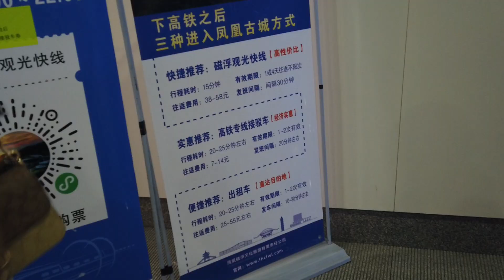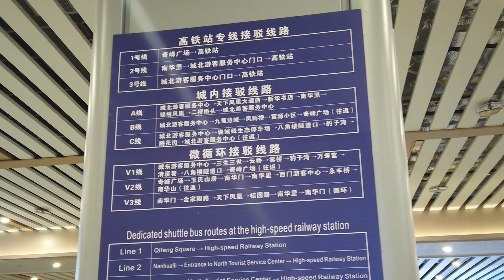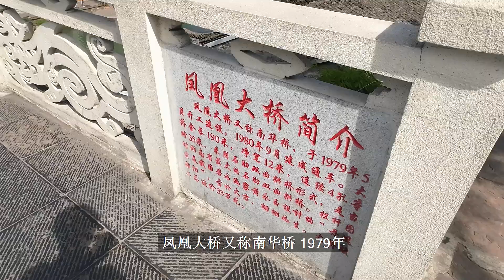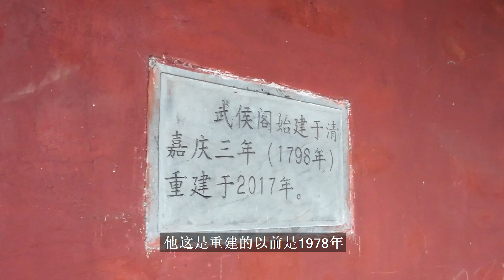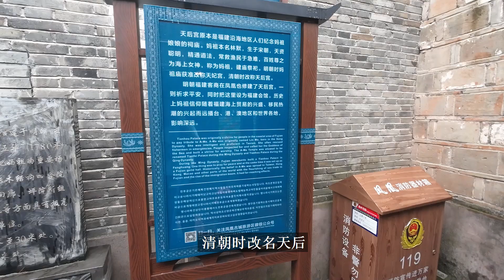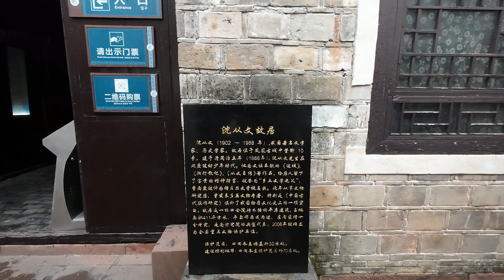凤凰古城两日游攻略：交通|吃住|门票|服装拍照|行程安排|费用，长沙到凤凰古城，详细行程记录可做参考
希望此篇内容对打算去凤凰古城的朋友有所帮助。文章内容包含具体的行程攻略和安排，以及行程时间点做参考